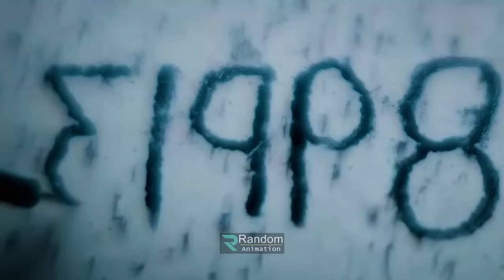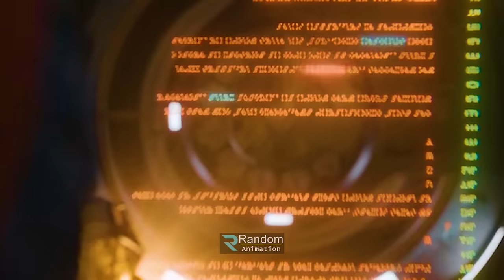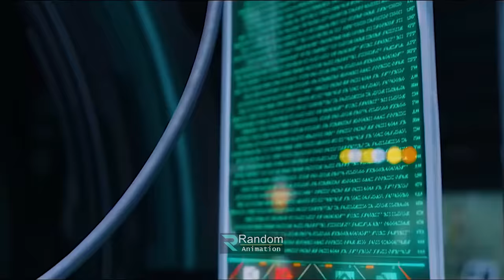মার্ভেলের ৩৩ নম্বর সিনেমা explanation In Bangla | Random Video Channel